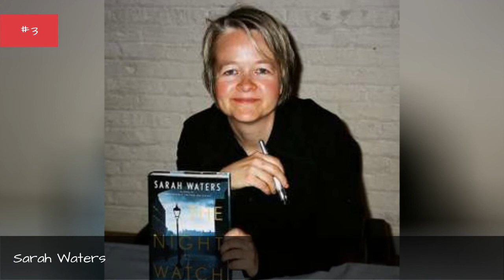Famous Queen Mary, University Of London Alumni ➊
List of famous alumni from Queen Mary, University of London, with photos when available. Prominent graduates from Queen Mary, University of London include celebrities, politicians, business people, athletes and more. This list of distinguished Queen Mary, University of London alumni is loosely ordered by relevance, so the most recognizable celebrities who attended Queen Mary, University of London are at the top of the list. This directory is not just composed of graduates of this school, as some of the famous people on this list didn't necessarily earn a degree from Queen Mary, University of London.  List contains graduates like Bill O'Reilly and Pete Doherty. This list answers the questions Which famous people went to Queen Mary, University of London? and Which celebrities are Queen Mary, University of London alumni?...more
0:00 - Intro
0:00:08 - Malcolm Bradbury
0:00:18 - Eleanor Updale
0:00:31 - John Papaloizou
0:00:41 - Peter Caruana
0:00:50 - Sean Gilder
0:01:04 - Roy Strong
0:01:11 - Kia Joorabchian
0:01:20 - Jane Hill
0:01:29 - Prannoy Roy
0:01:36 - J. G. Ballard
0:01:45 - Peter Mansfield
0:01:55 - Caroline Spelman
0:02:05 - Bernard Butler
0:02:15 - Michael Duff
0:02:28 - Esther McVey
0:02:41 - Peter Hain
0:02:52 - Tahir Abbas
0:02:59 - Kia Abdullah
0:03:13 - David Blanchflower
0:03:26 - Ruth Prawer Jhabvala
0:03:42 - Roger Tan
0:03:54 - Samson Abramsky
0:04:06 - Ching He Huang
0:04:18 - Romola Garai
0:04:30 - Nathalie Handal
0:04:41 - Per Wimmer
0:04:50 - Alasdair MacIntyre
0:05:03 - Bruce Dickinson
0:05:34 - Sarah Waters
0:05:55 - Pete Doherty
0:06:24 - Bill O'Reilly